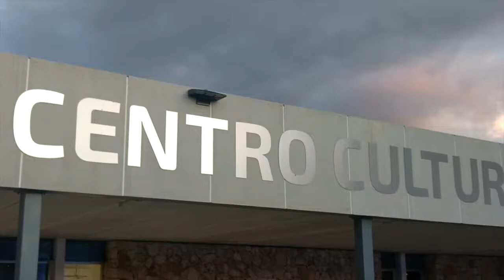Centro Cultural del Sur, Merida Yucatan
Have you ever been at Centro Cultural del Sur?

Film screenings, workshops (dance, music, photography...), playground...